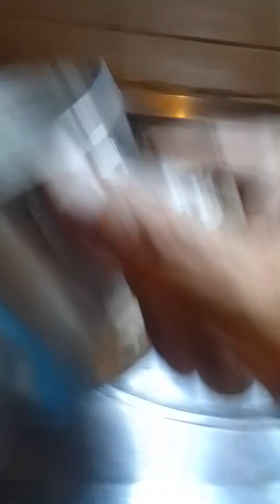mostrando a furadeira que acabei de consertar e o caneco de café:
jose lidio
de tudo fazendo um pouco
link: jose lidio
Guaratiba RJ